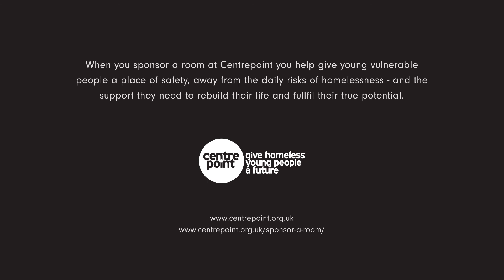AJLA BALIJAGIĆ, "Centre Point", (PSA), 2021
Vježba: PSA (public service announcement)
Predmet: Uvod u vremenski zasnovanu multimedijalnu kreaciju II (II god, odsjek Grafički dizajn)
Akademija likovnih umjetnosti Sarajevo